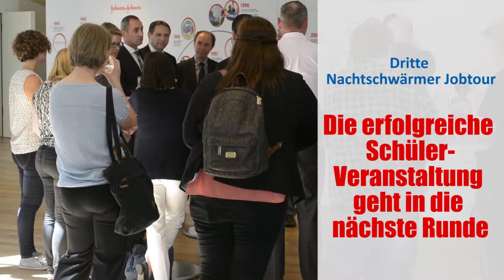Die erfolgreiche Schüler- Veranstaltung geht in die nächste Runde